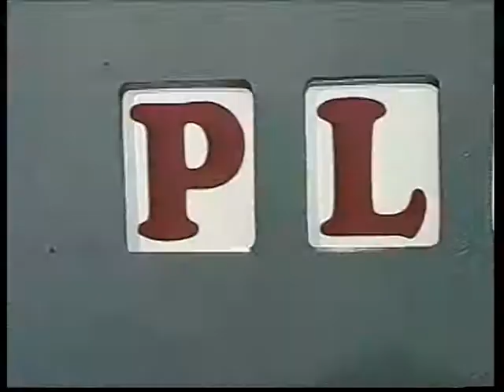Trivia Plus (1994): Elwood - vs - Regina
Cable 9 Archives: Cable Atlantic
Program: Trivia Plus - Episode 11
Location: Corner Brook, NL
Date: 1994
Video Source: VHS Dub (original recording unavailable)